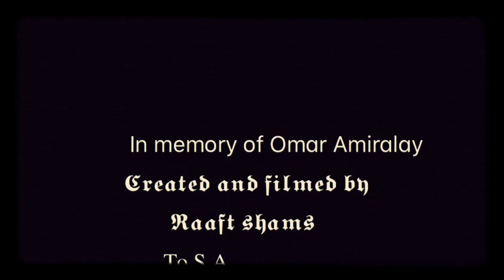Omar’s way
Some Audio tracks taken from Omar Amiralay documentary movies - Lofi Arabia